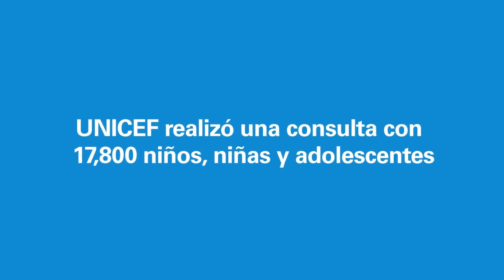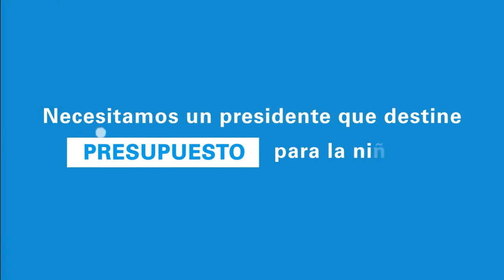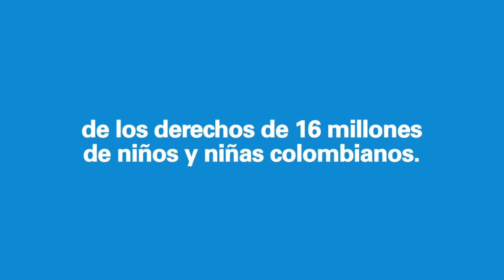UNICEF - YLaNiñezQué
Fuente: consulta UNICEF, YLaNiñezQué, hecha a 17.800 menores de 18 años entre diciembre de 2017 y marzo de 2018.